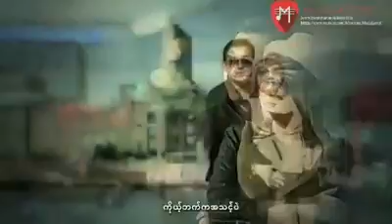June 25, 2016